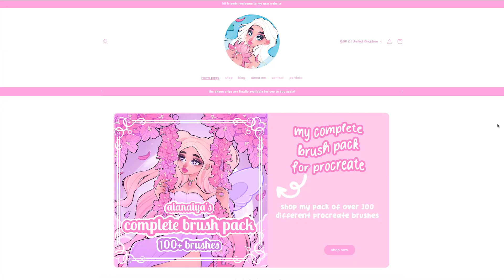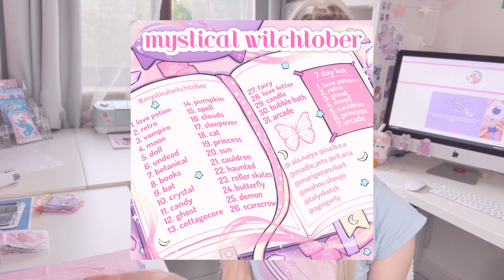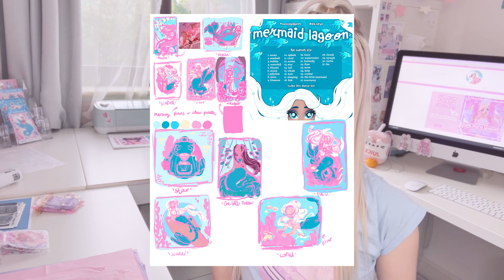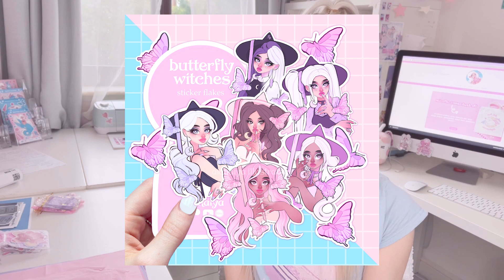STUDIO VLOG ♡ packing orders, future plans, witchtober, drawing challenges, launching a new website?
in todays small business artist diaries studio vlog we are packing up lots of etsy shop orders and talking all about my new shop website and launching a new website! in the packing video you can watch your etsy and webshop order be packaged up. we are also preparing for a new website shop launch and having an art chat about future plans and my thoughts on making a 2024 calendar in this relaxing studio vlog you can listen to some lofi asmr order packing and join me packing shop orders

♡ open me ♡

hii friends! ʕ •ᴥ•ʔ

thank you for joining my studio vlog today i hope you enjoy all the behind the scenes of my art business!

my links! ♡

shop on my brand new website and get £5 off when you join the mailing list!

check out my etsy shop where i sell prints, stickers, sticker packs, sticker sheets, procreate brush packs, washi tapes, colouring books, art books, oracle cards.

♡ chapters:
0:00 - intro
0:32 - talking about launching my new website
5:03 - mystical witchtober ideas
6:41 - packing orders and art studio chat
11:23 - how i prepare for art challenges

links to my studio supplies ʕ •ᴥ•ʔ

my printer
laminating pouches
my laminator
pink and purple scissors
plastic free tape